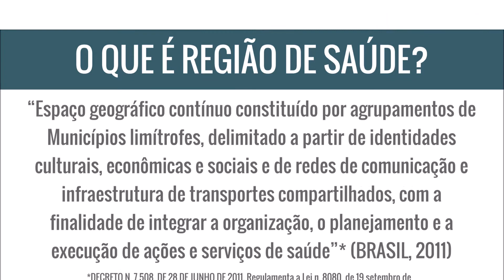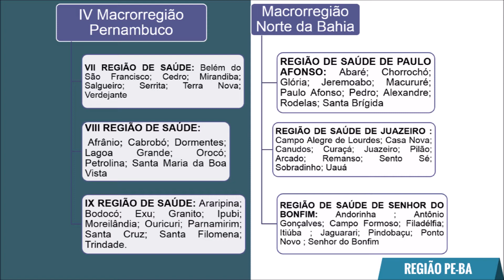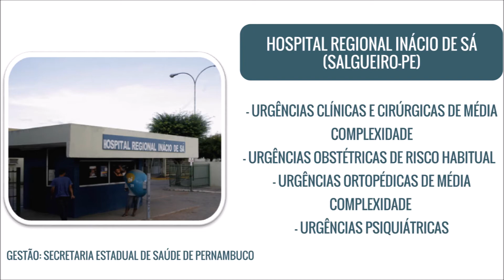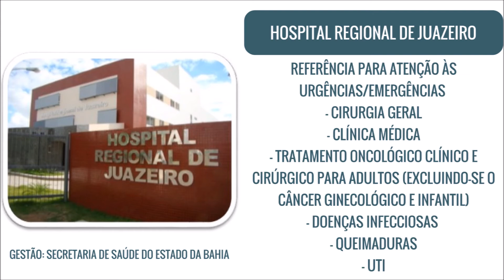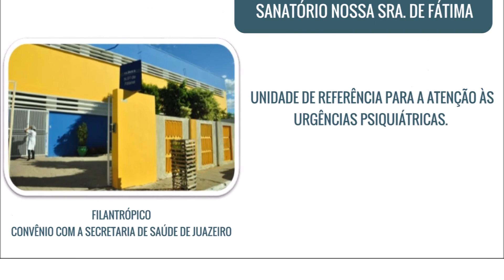Apresentação da Rede Interestadual de Atenção à Saúde do Vale do Médio São Francisco (PE-BA)